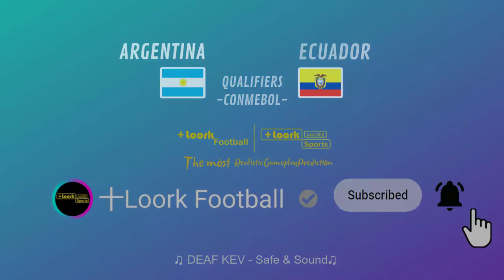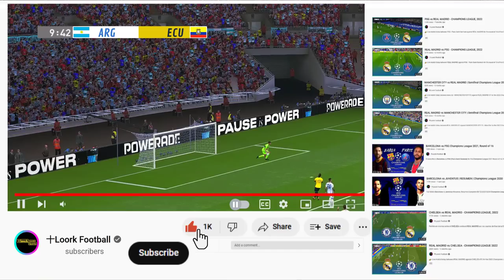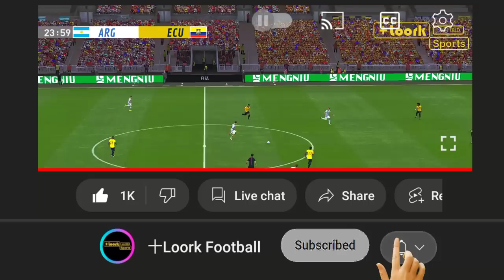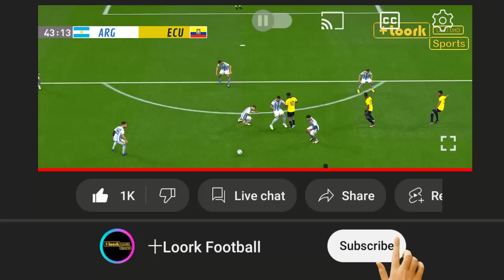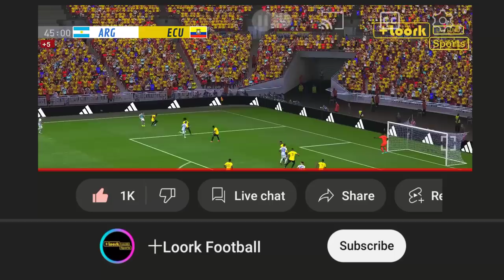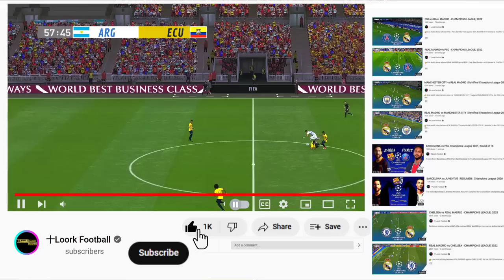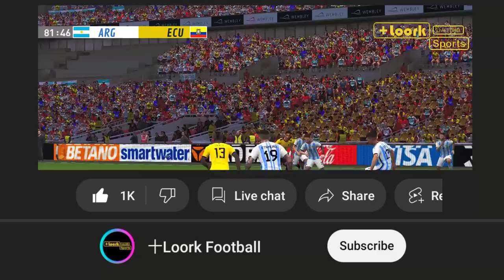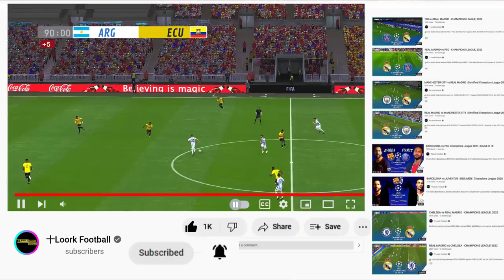ARGENTINA vs ECUADOR | Eliminatorias Mundial 2026 • Simulación & Predicción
Argentina vs Ecuador en vivo eliminatorias mundial 2026 Partido Completo & Todos los Goles Sep. 07, 2023.